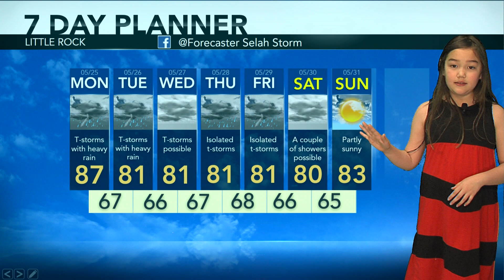Memorial Day Forecast 2020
Backyard Weather with Forecaster Selah Storm